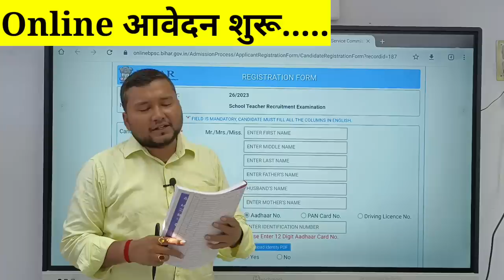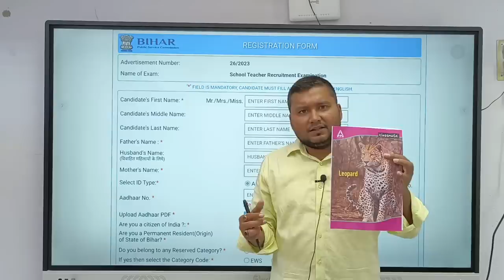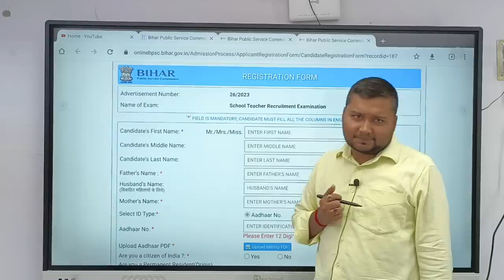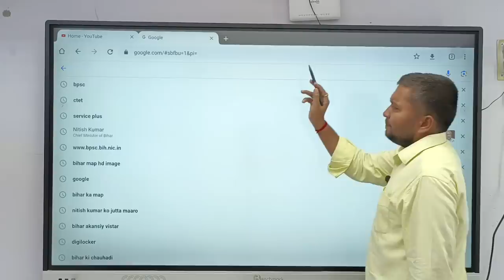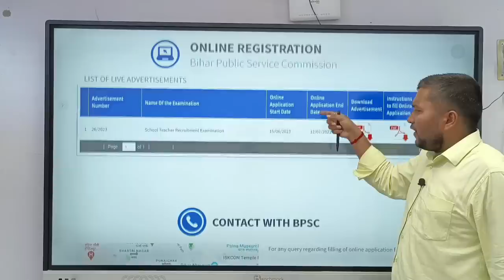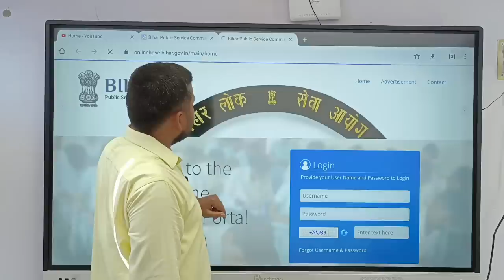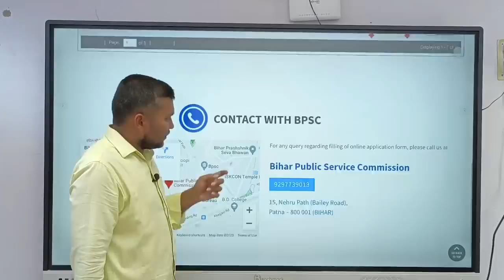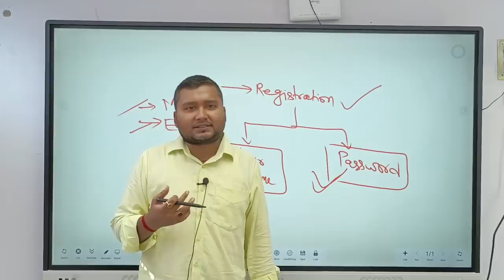BPSC Bihar Teacher Online Form 2023 Kaise Bhare 🔥 How to Fill BPSC Teacher Online Form 2023 Apply 🔥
1.
Bihar Shikshak  Class 1 to 5 General Knowledge Gist Guide
2.
BPSC TRE Shikshak Class 1 to 5 General Knowledge Practice Work Book
3.
BPSC TRE Shikshak Language Practice Work Book
4.
Bihar Shikshak Class 9 to 10 Social Science Gist Guide
5.
BPSC TRE Bihar Shikshak Social Science Class 9 to 10 Practice Work Book
6.
Bihar Shikshak Science Class 9 to 10 Gist Guide
7.
BPSC TRE Bihar Shikshak Science  Class 9 to 10 Practice Work Book
8.
BPSC TRE Bihar Shikshak Class 9 to 10 and Class 11 to 12  General Knowledge Practice Work Book